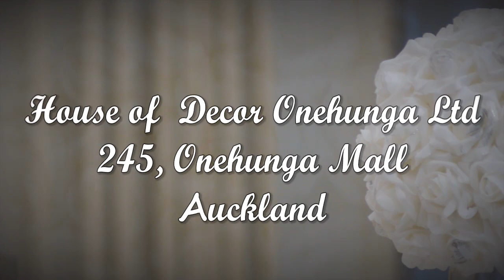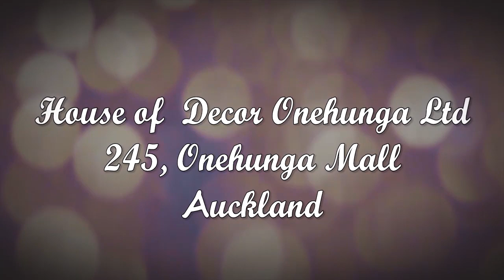Mormon Church Wedding Reception I Covered by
Decoration by Lautofa Tulagalua House of Decor Onehunga Ltd.
Contact Lautofa Tulagalua Director / Designer.
House of Decor Onehunga Ltd 245 Onehunga Mall

Photography & Videography services
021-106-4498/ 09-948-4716